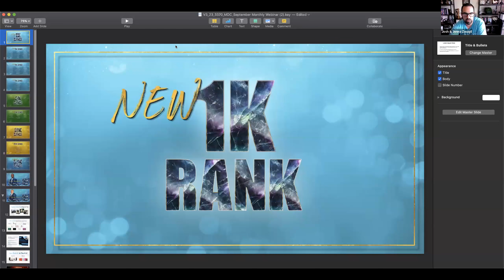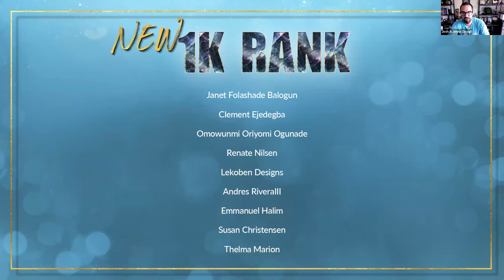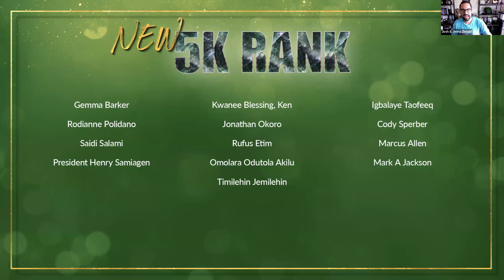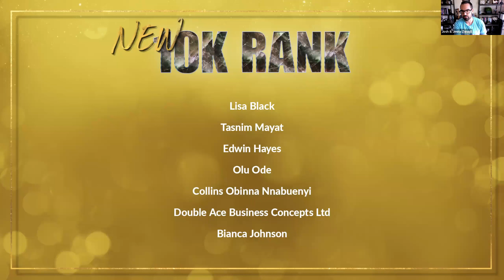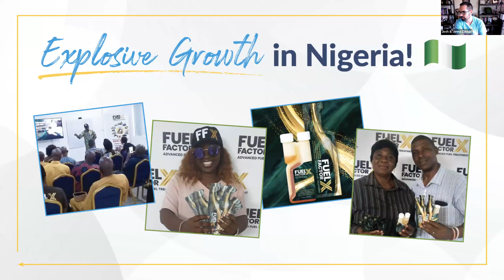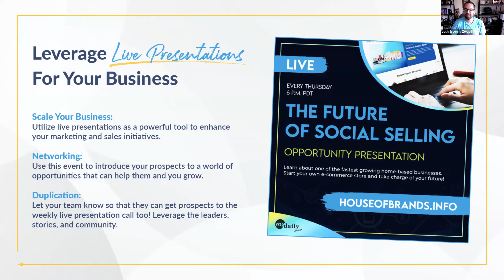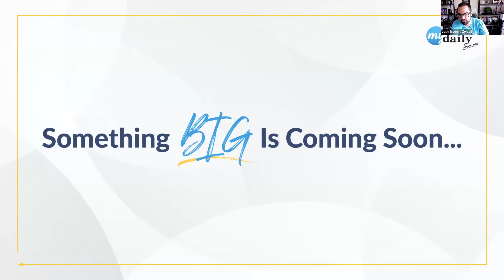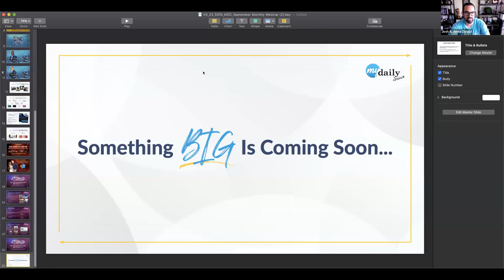MY DAILY CHOICE UPDATES By CEO/FOUNDER Josh Zwagil | SEPTEMBER 2023